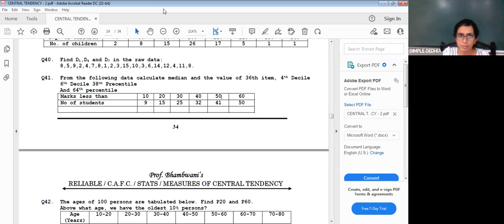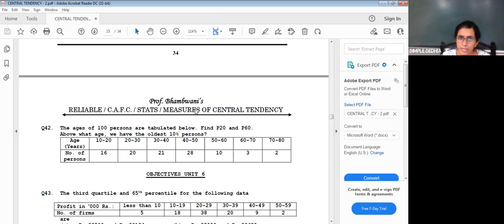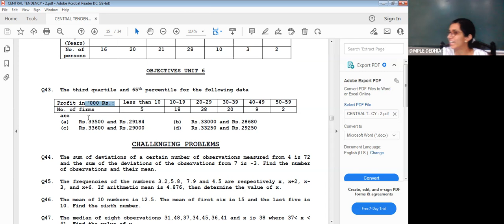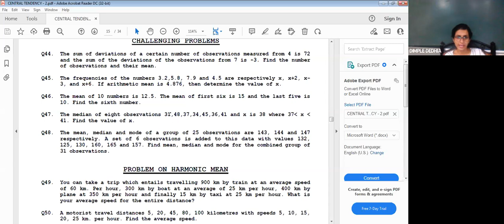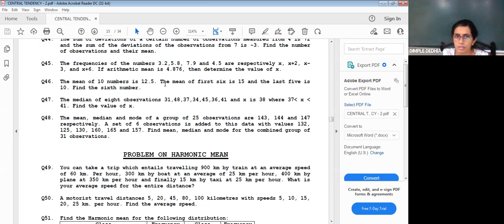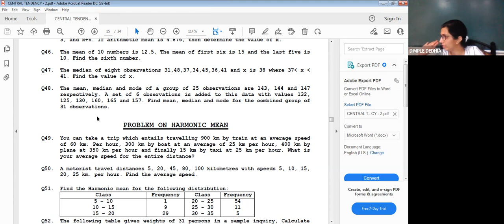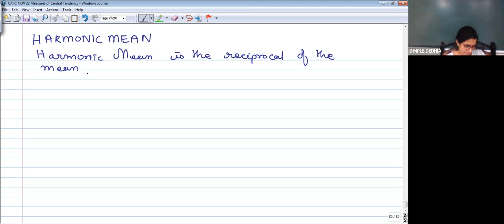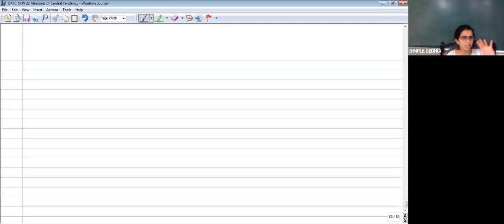CA CAFC NOV 22 STATS 21 4 2022-LEC-6